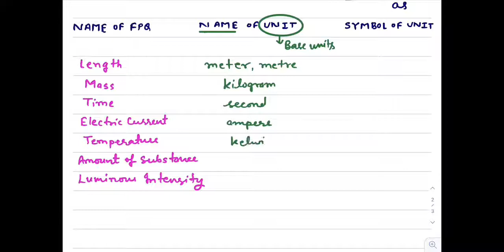physics class-11, Units and measurement-02, types of physical quantities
PHYSICS BY Shree Sir
Physics for 9,10,11,12 & NEET, JEE MAINS & ADVANCE